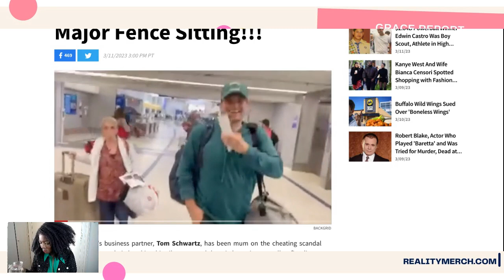Tom Schwartz DISTANCES HIMSELF from Raquel! Hasn't Checked In Since SCANDOVAL!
Vanderpump Rules star Tom Schwartz gave a TMZ interview in the airport where he shared his thoughts on the Scandoval featuring Tom Sandoval, Raquel Leviss and Ariana Madix.

Interestingly enough, he hasn't been reaching out to anyone except Tom Sandoval.